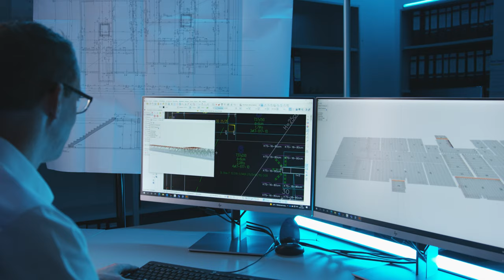Schneider Betonfertigteilewerk GmbH in Philippsburg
Schneider Betonfertigteilewerk steht für individuelles Bauen mit Fertigteilen.
Das Portfolio umfasst insbesondere: Doppel- und Thermowände, Elementdecken, Massiv- und Sandwichwände, Treppen, Raummodule und Sonderfertigteile wie z.B. Balkone, Stützen, Unterzüge.